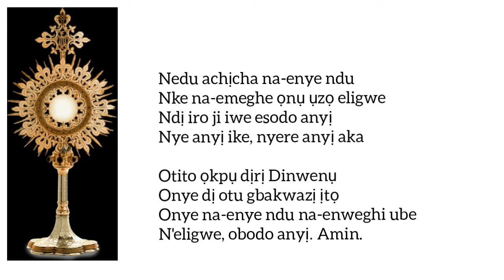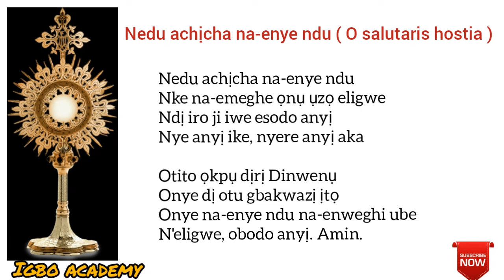Nedu achiịcha na-enye ndu || O salutaris hostia in Igbo language